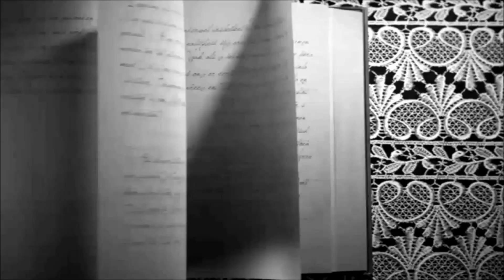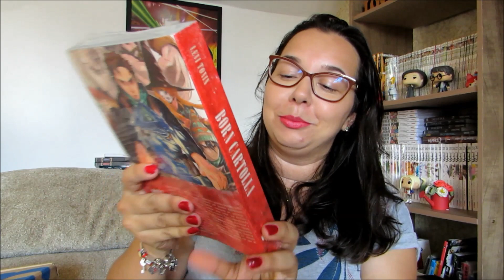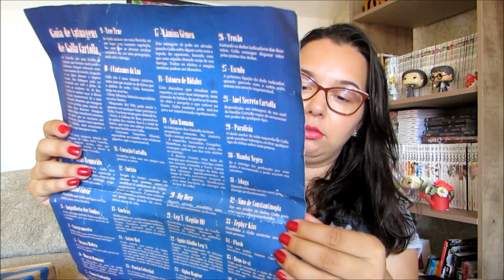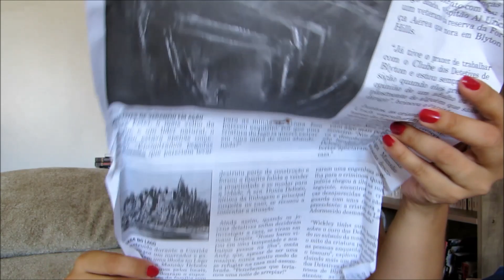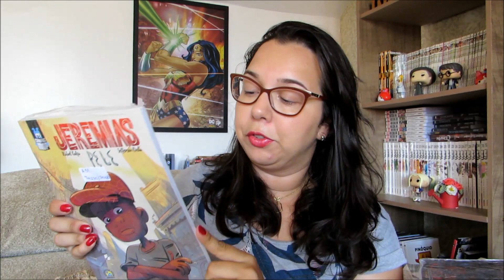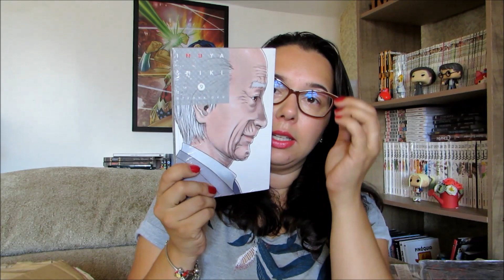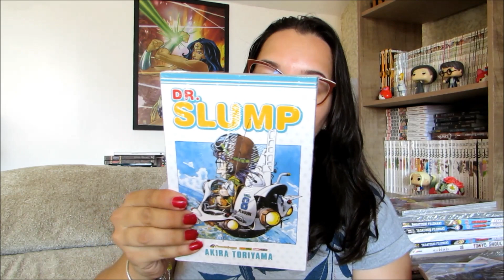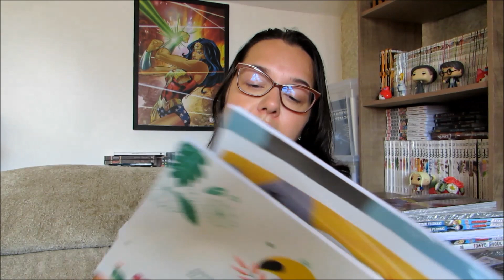Primeiro Unboxing de 2019 | Leitura Mania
O maior unboxing do Leitura Mania?! O que será que vem por aí dessa vez?

Aproveito também, para deixar os links da Amazon e Saraiva. Comprando pelos links do Leitura Mania você estará ajudando demais o nosso canal!!
- Link para hqs

- Link para Livros

Por fim, convido a todos para conhecerem as demais mídias sociais do Leitura Mania: